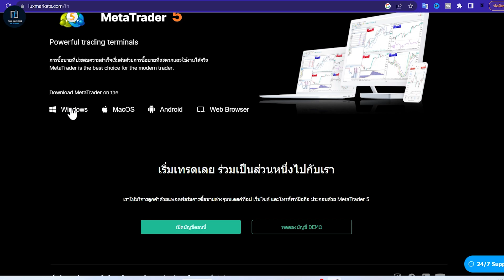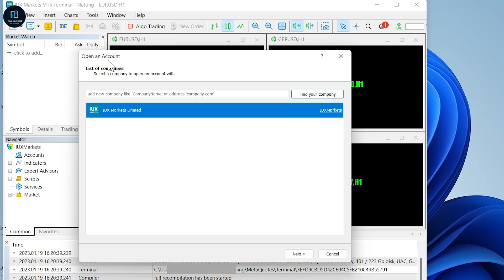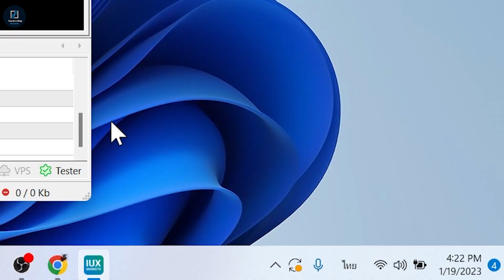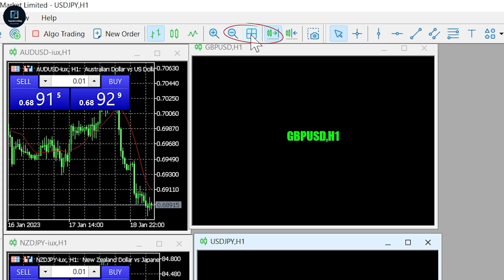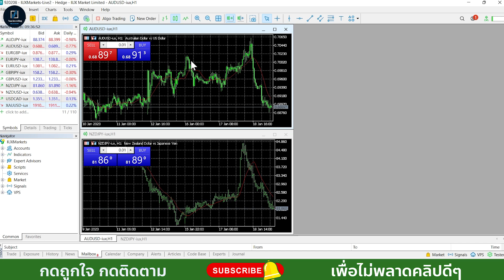สอนใช้งาน IUX และวิธีติดตั้งโปรแกรมเทรด mt5 บนคอมพิวเตอร์ iux markets เทรด forex metatrader 5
สอนใช้งาน IUX และวิธีติดตั้งโปรแกรมเทรด mt5 บนคอมพิวเตอร์ iux markets เทรด forex metatrader 5  เทรด iux mt5 บนคอมพิวเตอร์ โน๊ตบุ๊ค มือใหม่หัดเทรด IUX เทรดยังไง

📍ลิงค์สำหรับสมัครเทรด forex กับ iux market

📍ลิงค์สำหรับสมัครเทรดกับ exness อย่างมืออาชีพ และเชื่อถือได้👇
👉การลงทะเบียนสมัครเทรด exness
👉ลิงก์สำหรับโหลดแอพ exness มือถือ
👉ลิงก์สำหรับเว็บไซต์ exness หลัก

📍สารบัญ👇
00:00 | สอนใช้งาน IUX และติดตั้ง mt5 บนคอมพิวเตอร์
00:45 | วิธีดาวน์โหลดโปรแกรม mt5 ลงบนคอมพิวเตอร์ เพื่อเทรด iux market
01:31 | ขั้นตอนการล็อกอินบัญชีเพื่อเชื่อมต่อ mt5 ในคอม
02:59 | วิธีการเพิ่มคู่เงินเพื่อให้แสดงหน้ากราฟเพื่อเทรด iux market
03:34 | ขั้นตอนการเพิ่มคู่เงิน สกุลเงิน ที่จะใช้เทรด iux ใน mt5